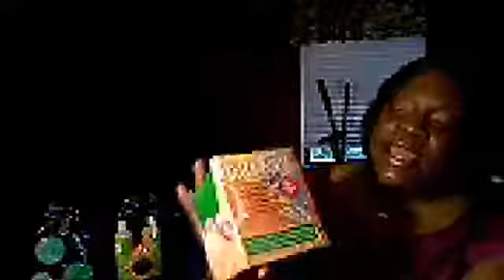Soul Purpose Pamper Party 20131116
Learn about our signature "Journey of the Senses" product collections with solid perfumes, body balms and custards, body polishes and scrubs and the beautiful scents of our all natural soy candles. Bring the spa home with these all natural products to give yourself the much needed pampering that you deserve!